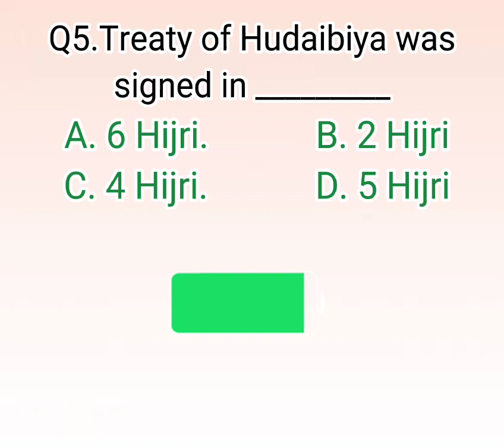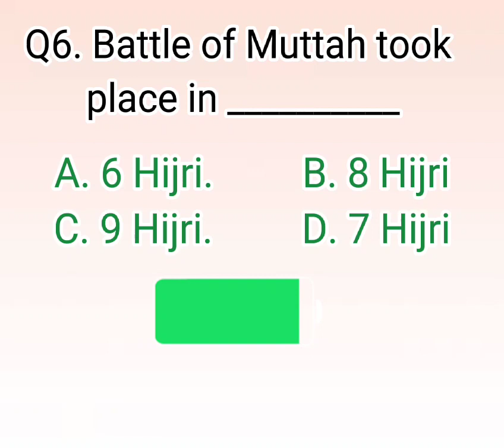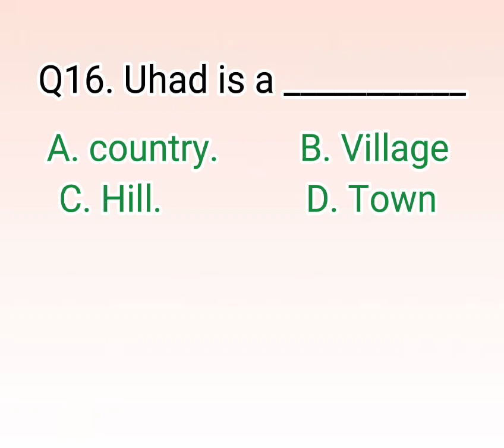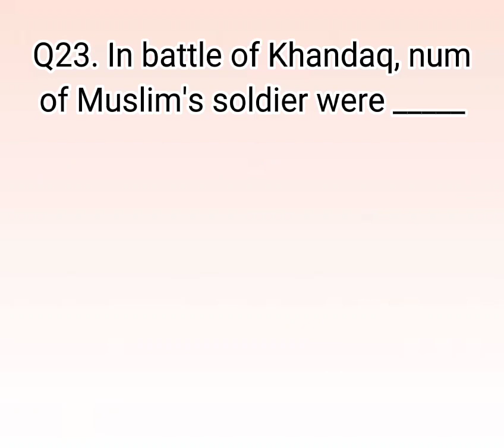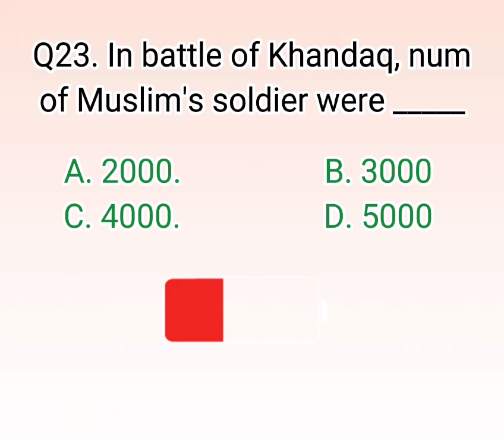General Knowledge, Battles of Islam ( Part 1). PPSC, SPSC, IBA, NTS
Here are the mcqs related to the Battles of Islam.